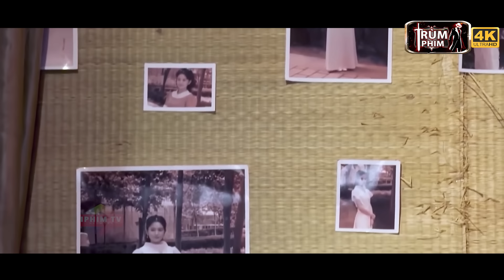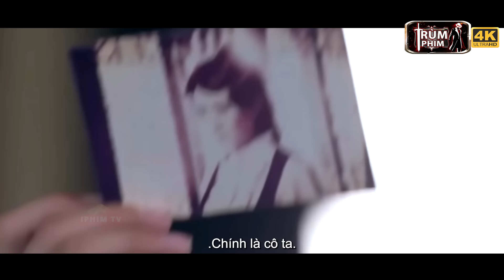ÔNG BÀ GIÀ SÁT THỦ : Tái Xuất Báo Thù | Phim Lẻ Cấm Chiếu 2024 | Siêu Phẩm Hành Động Kháng Nhật Mới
💥 Tên phim: BẢN HÙNG CA GIỮA CHIẾN TRƯỜNG 💥💥